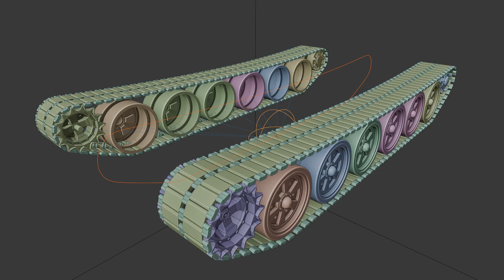Tank Tread Animation